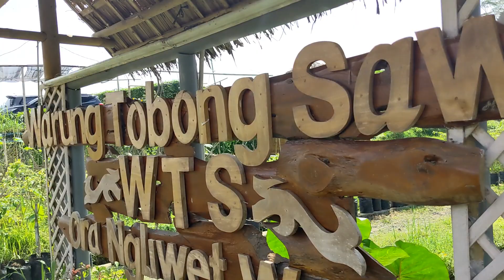MARKET FARM DI PURWOKERTO | KEBUN BUAH MARKISA | WISATA KULINER DI LERENG GUNUNG SLAMET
Selain wisata tanam petik, Di Market Farm sendiri juga terdapat sebuah rumah makan untuk para pengunjung yang berada di tengah-tengah area perkebunan. Cocok banget buat wisata bersama orang tersayang :)